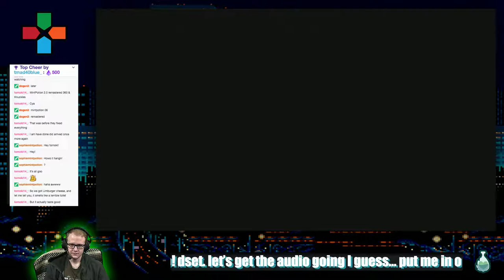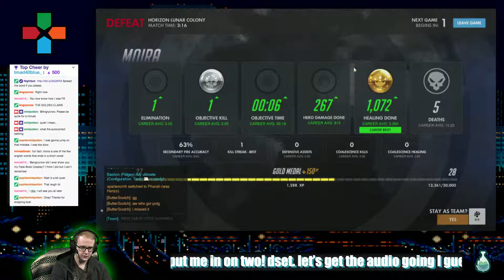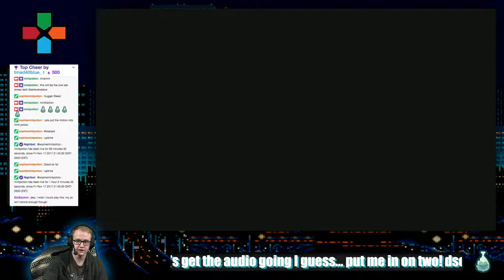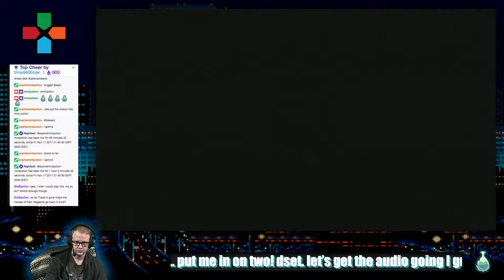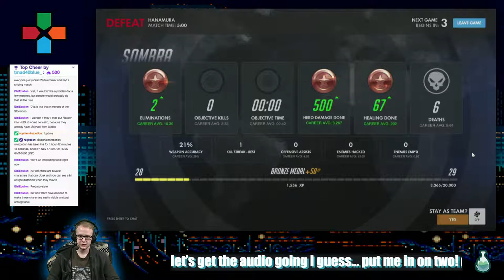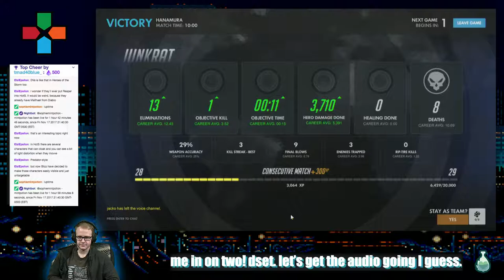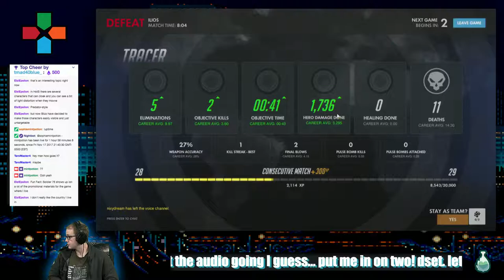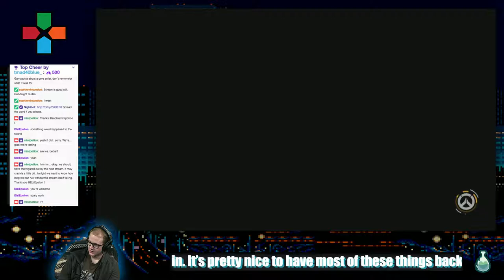Overwatch (Community Gaming) Episode 15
Join the gaming dudes of Mint Potion,
Click on our Twitch TV link to sign up and follow Mint Potion.

Written and Hosted By: Mint Potion
Made By: Mint Potion Studios -- Watch live